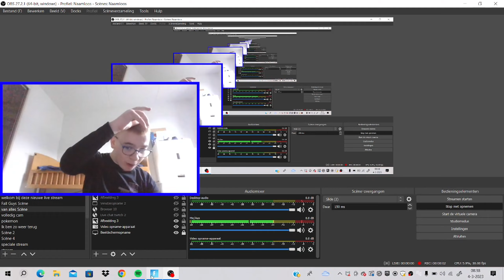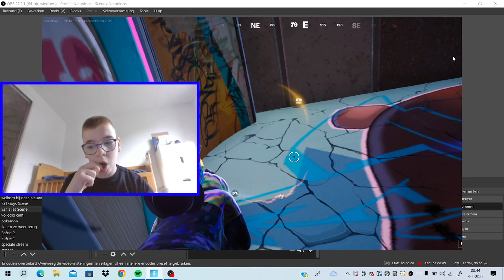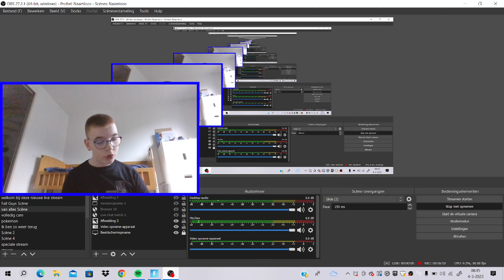Fortnite seizoen 1 deel 68 game video (Nederland NL) Vlog #574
Bedankt voor het kijken naar deze video
Vlog #574